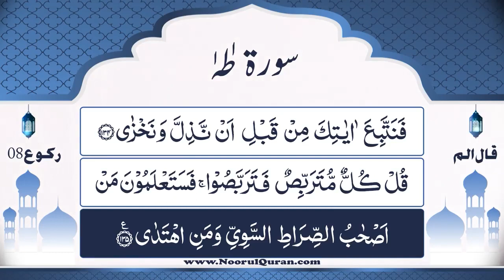Dars 1048 | Surah Taha Tafseer | Mufti Asif Abdullah Qadri